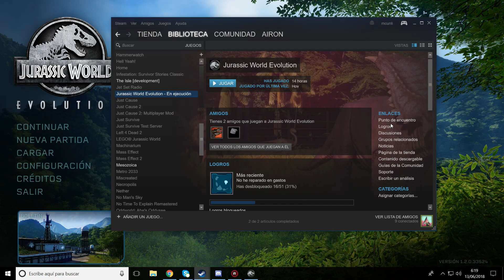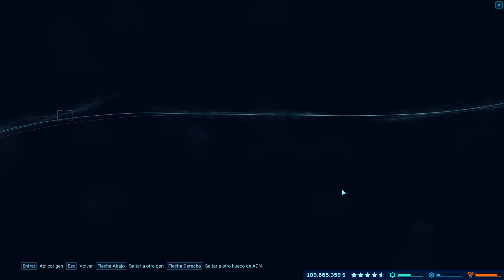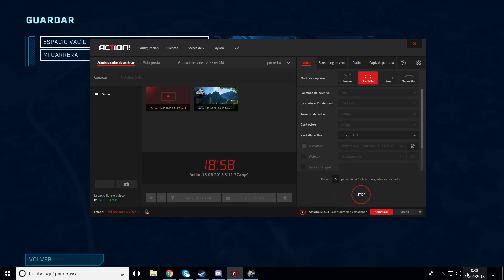Jurassic World Evolution - ¿MERECE LA PENA? CONSIGO LAS 5 ⭐ - JW GAMEPLAY ESPAÑOL #2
JURASSIC WORLD EVOLUTION - En este gameplay en español seguimos con nuestro parque y doy mi sincera ioinión sobre el juego ¿Merece la pena?. Aprovechando que me quedaba poco  y consigo también las 5 estrellas de la primera isla.